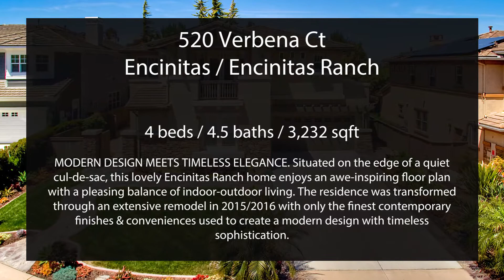520 Verbena Ct - Encinitas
520 Verbena Ct - Encinitas
$1,379,000 - $1,445,000
MODERN DESIGN MEETS TIMELESS ELEGANCE. Situated on the edge of a quiet cul-de-sac, this lovely Encinitas Ranch home enjoys an awe-inspiring floor plan with a pleasing balance of indoor-outdoor living. The residence was transformed through an extensive remodel in 2015/2016 with only the finest contemporary finishes & conveniences used to create a modern design with timeless sophistication. This home can only be truly appreciated in person! Also check out the Virtual Tour Link!! Upon your arrival, you are greeted by the home’s inspiring architecture with gated entryway to an enchanting courtyard filled with mature succulents and drought tolerant-style landscaping. Once inside, you are immediately impressed with the exceptional interior details, contemporary renovations, modern conveniences & outstanding craftsmanship. Relish in dramatic volume ceilings, rich hardwood floors, designer hand laid tiles, custom built-ins, Jeld-Wen “Aurora” front door, and more. The formal dining area offers an elegant space for intimate dinners or family meals with formal living room area across the hall. The family room boasts an inviting fireplace & two custom art niche/bookshelves. The fully-remodeled eat-in kitchen is a chef’s delight & comes equipped with premium Bosch and LG gourmet-quality stainless steel appliances. You will quickly appreciate the exquisite center island with bar seating and wine refrigerator, upgraded cabinetry with soft-closing drawers, split-face marble mosaic backsplash with quartz countertops, large walk-in pantry, recessed ceiling lights & casual dining area. Guest can retire in the 1st floor bedroom with private remodeled en suite bathroom. Continuing upstairs, you will enjoy a sumptuous master bedroom with marble surround fireplace and bonus room/master retreat. Its romantic master bath enjoys a contemporary free-standing tub & separate shower; his & her vanities, large walk-in closet, Shaker styled cabinets with quartz countertops, elegant sconce light fixtures & upgraded plumbing finishes by GROHE. Two additional upstairs bedrooms with en suite bathrooms which have been completely remodeled with hand laid tile shower(s) with accents, privacy glass, Kohler sink(s) and GROHE bathroom faucets. The 2nd floor laundry room has quartz countertops and sink. Cozy outside around the custom fire pit surrounded by the hand laid “Three River" flagstone patio which is the focal point for those weekend BBQs. Other special features of the home include: (CAT-6) wiring in select areas of the home, central zoned A/C and furnace units (upgraded in 2015), Hunter irrigation system with Solar Sync, 3-car garage( 1 car bay separate),pre-wired with 220V for EV charger capabilities in 2 car garage, owned 4.7 (DC-KW)Solar System, Culligan water softener system and separate filtration, and ADT wireless security system, plus much more! Not to be overlooked is the Encinitas Ranch community itself. Less than two miles from everything exciting in Encinitas, the area is known for its trail system for ocean view hiking and biking. The neighborhood is a “hidden jewel” designed around championship Encinitas Ranch Golf Course and Indian Head Canyon. Its residents benefit from the Encinitas Union Elementary School District and San Dieguito Union High School District & are within walking distance to famed San Diego Botanical Garden, San Dieguito Heritage Ranch, Ecke Sports Park, and Encinitas Ranch Golf Course (access/golf fee is available separately). Centrally located in North County, it’s just minutes to great beaches, fine restaurants, downtown Encinitas, Carlsbad Forum shopping & all that San Diego has to offer. DON’T MISS OUT!